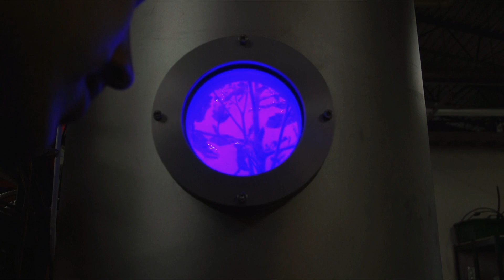SES Master of Science (MSc) Program U of Guelph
Video about the University of Guelph - School of Environmental Science - Master of  Science